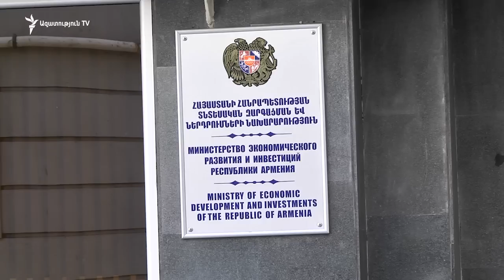2008-ի մարտի 1-ից հետո ՀՀ-ում գործունեությունը դադարեցրած սփյուռքահայը պատրաստ է նոր ներդրումների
2018 թվականի ընթացքում Հայաստանում 254 միլիոն դոլարի ուղղակի ներդրումներ են իրականացվել։ Ազգային վիճակագրական կոմիտեի հրապարակած տվյալների համաձայն, օտարերկրյա ներդրումներն ավելացել են, սակայն՝ ոչ զգալի։ Ուղղակի ներդրումների աճը 2018-ին 4,5 միլիոն դոլար է եղել։